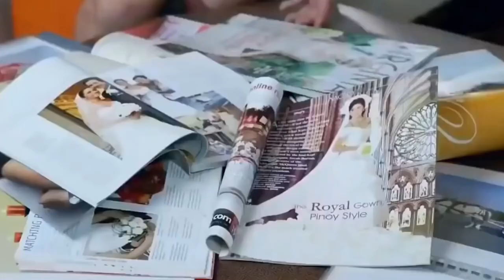Ang Cupcake ko | Xian Lim & Kim Chiu | Tagalog Movie Clips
Friends Chloe and Tori hatched a plan to make a play for Chloe's ex-bf by making Tori date the ex-bf playboy distracting him from messing up Chloe's new romance but Tori is also set up for a lot of surprising discoveries. A movie of romance, fun and laughter but also of hope and dreams.

Cast & Characters of must date a playboy
Xian Lim (Zach)
Kim Chiu (Tori)
Jessy Mendiola (Chloe)
Matt Evans (Nathan Ocampo)
Irma Adlawan (Nora Alcantara)
Jim Paredes (Anoy Andres)
Dimples Romana (Andrea Andres)
Erika Padilla (Joy)